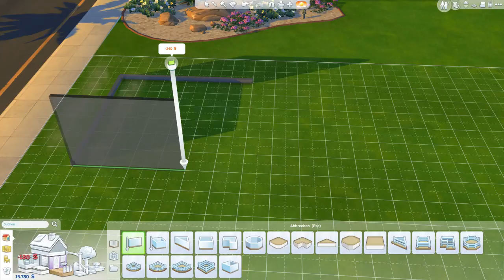Let's Meth Die Sims 4 #04 - Der Einzug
Willkommen im Leben von Crystal Meth!
DAS SPIEL
►  Die Sims 4 ist eine Lebenssimulation von Electronic Arts, welche am 4. August 2014 veröffentlicht wurde.

Du bist toll! Danke, dass es dich gibt! ♥